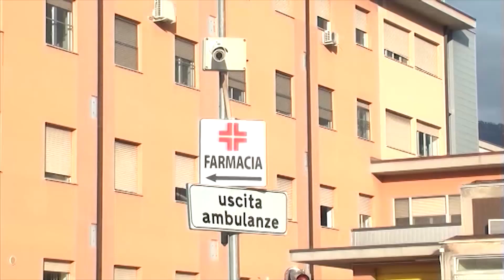Ospedale sprovvisto e tempi lunghi in provincia Donna finisce ad Isernia per Angio Tac